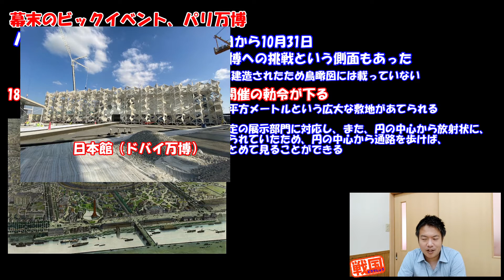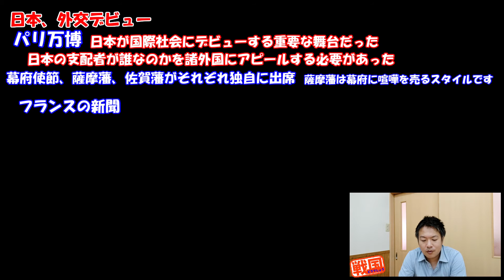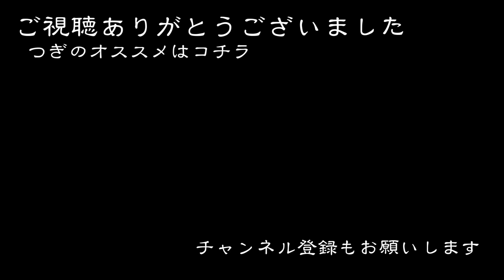日本の外交デビュー！戊辰戦争の前哨戦？1867年パリ万博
【晴天を衝け】
パリ編と言ったらパリ万博！！
フランスで開催されたパリ万博はどのような万博だったのでしょうか？
はじめての試みがあったり、日本は日本で戊辰戦争の前哨戦のような
争いがあったりと意外と盛りだくさん！！

コメントで背景音無しのほうがいいという意見がありましたので、今回は２パターン作ってみました。こちら通常verになります。